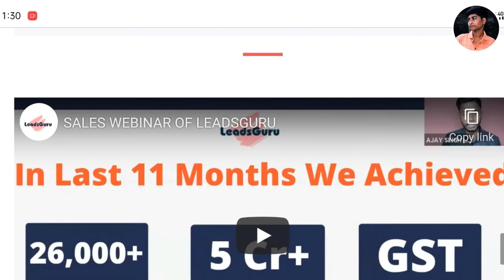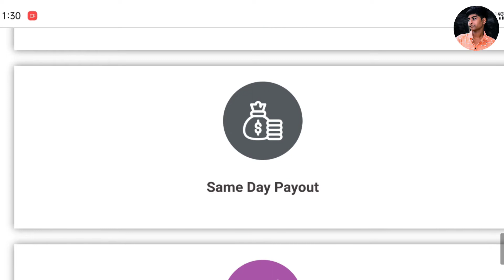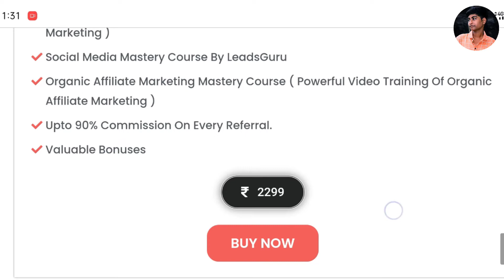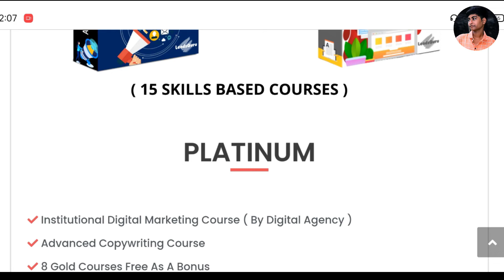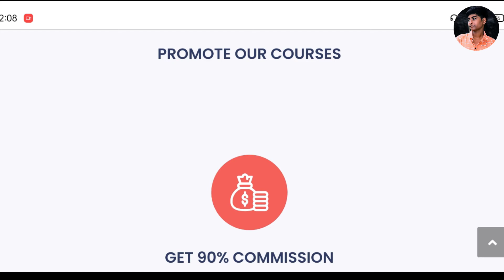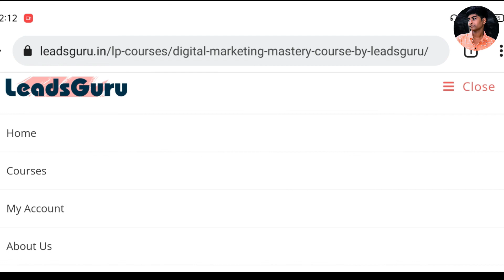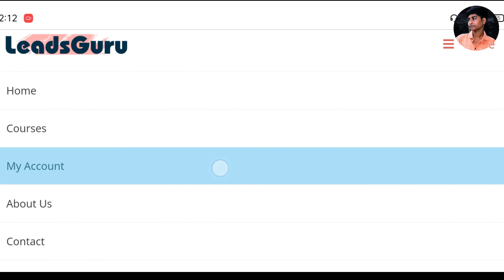leadsguru real or fake in hindi | leadsguru course review | leadsguru kya hai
leadsguru | leadsguru honest review | leadsguru kya hai | Leadsguru Scam 2021

In this video you are going to learn that how you can learn and monetize digital skills to grow your career, build a massive personal brand and stablish a great source of income online.

Do not skip this video so that you understand the whole concept easily and start your journey with LeadsGuru.

𝗔𝗙𝗧𝗘𝗥 𝗠𝗔𝗞𝗜𝗡𝗚 𝗧𝗛𝗘 𝗣𝗨𝗥𝗖𝗛𝗔𝗦𝗘, 𝗦𝗘𝗡𝗗 𝗠𝗘 𝗧𝗛𝗘 𝗦𝗖𝗥𝗘𝗘𝗡𝗦𝗛𝗢𝗧 𝗢𝗙 𝗧𝗛𝗘 𝗣𝗔𝗬𝗠𝗘𝗡𝗧 𝗢𝗡 𝗠𝗬 𝗣𝗘𝗥𝗦𝗢𝗡𝗔𝗟 𝗪𝗛𝗔𝗧𝗦 𝗔𝗣𝗣 𝗡𝗨𝗠𝗕𝗘𝗥👇👇

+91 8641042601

Is leadsguru legal Yes leadsguru is  registered in government and its 200 percent genuine and trust worthy platform

Your Queries -
LeadsGuru
leadsguru new presentation
leadsguru by ajay singh
leadsguru official presentation video
how to make money online
leadsguru se paise kaise kamaye
leadsguru silver course

TAP 👆TO BELL ICON🔔 FOR

📲DAILY UPDATES📽️

★ ||★Thanks 4 Watching Again ★|| ★